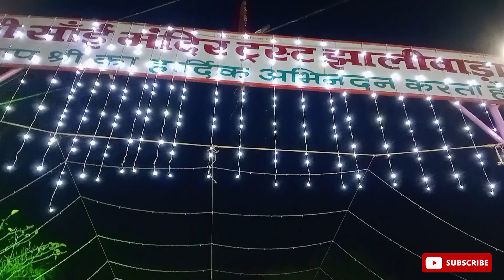Sai Mandir Jhaliwada | श्री साई धाम झालीवाडा, साई मंदिर वार्षिक उत्सव 2022-2023 | Avinash Vlogs MP50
Sai Mandir Jhaliwada
Balaghat
shree sai baba mandir
shirdi sai baba mandir
waraseoni
rampayli mela status
Rampayli Shri Ram Nagri
rampayli mandir ka video dikhao,
Maa Annapurna mandir Balaghat
Balaghat district temple
Waraseoni youtuber video
rampayli ka mela
Avinash vlogs mp50
balaghat mela 2022